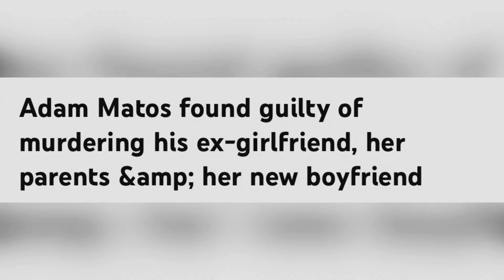ADAM MATOS 32 FOUND GUILTY OF MURDER OF EX-GF 27 NEW BF 37 HER FATHER & MOM 52 PUB 11/16/17 FLORIDA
YOUTUBE.COM/@REALWOMENMURDERSNOTFICTION9264